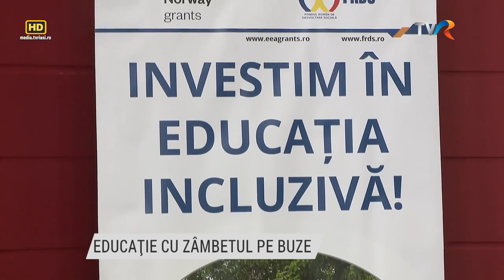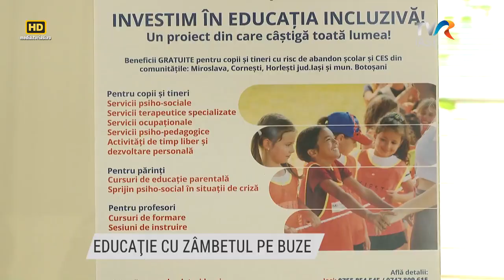Investim în educația incluzivă - reportaj TVR Iași